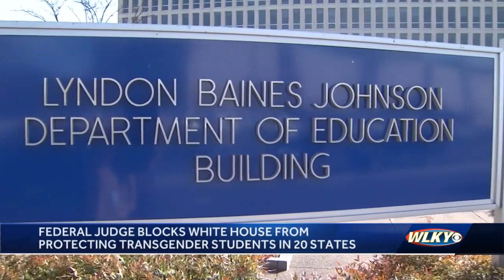Federal judge blocks White House from protecting transgender students in 20 states including Kent...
Federal judge blocks White House from protecting transgender students in 20 states including Kentucky